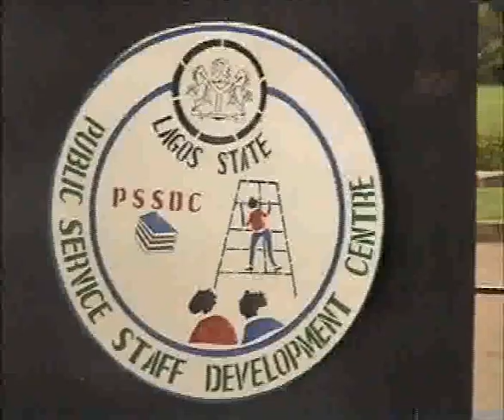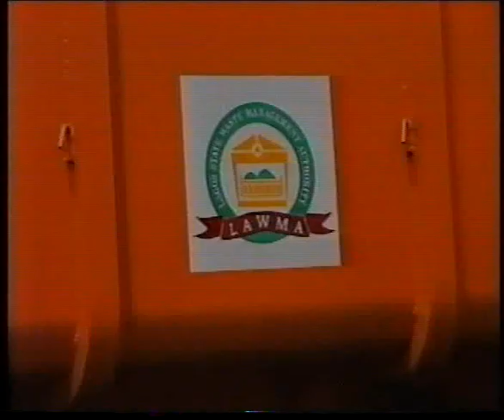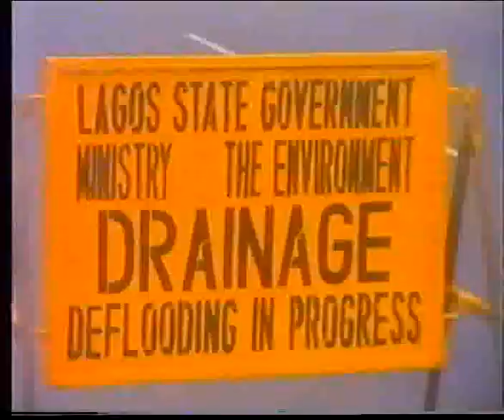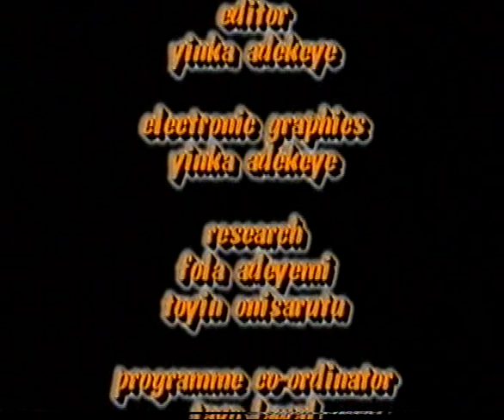LAGOS STATE GOVERNMENT MINISTRY OF ENVIRONMENT DRAINAGE DEFLOODING IN PROGRESS